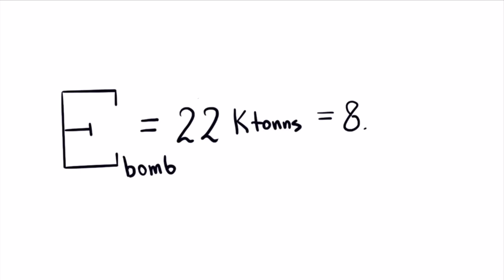Nuclear Bomb VS Thunderstorm- who wins ? Resolved with basic physics !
Nuclear explosions are known for their ability to turn whole cities into dust- just like thunders. So which of the two disasters is more powerful ?

Remember to join our FB group for boneshaking maths facts !